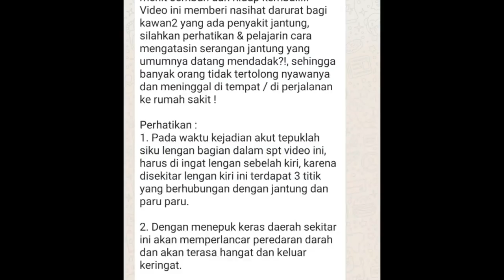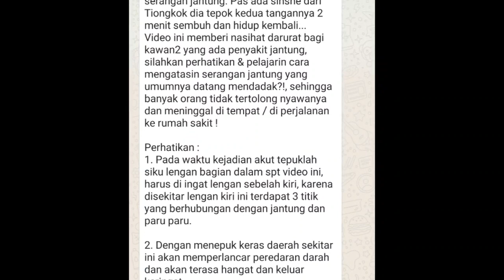Benarkah menepuk siku adalah pertolongan pertama serangan jantung ?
×××awalnarasi×××
Di Bioskop tiba2 ada orang kena serangan jantung. Pas ada sinshe dari Tiongkok dia tepok kedua tangannya 2 menit sembuh dan hidup kembali...
Video ini memberi nasihat darurat bagi kawan2 yang ada penyakit jantung, silahkan perhatikan & pelajarin cara mengatasin serangan jantung yang umumnya datang mendadak?!, sehingga banyak orang tidak tertolong nyawanya dan meninggal di tempat / di perjalanan ke rumah sakit !

Perhatikan :
1. Pada waktu kejadian akut tepuklah siku lengan bagian dalam spt video ini, harus di ingat lengan sebelah kiri, karena disekitar lengan kiri ini terdapat 3 titik yang berhubungan dengan jantung dan paru paru.

2. Dengan menepuk keras daerah sekitar ini akan memperlancar peredaran darah dan akan terasa hangat dan keluar keringat.

3. Perlu Anda ketahui serangan jantung terjadi karena peredaran darah terhambat, dengan menepuk bagian lengan ini akan meningkatkan suhu dan menghindari terjadinya penggumpalan dan memperlancar sirkulasi darah, tapi setelah itu segera bawa ke rumah sakit.

4. Untuk keseharian ada baiknya kita juga menepuk bagian ini setiap hari, karena dapat mencegah segala penyakit jantung dan dapat mengurangi terjadinya serangan jantung secara mendadak !

Jika Anda merasa berguna info spt ini?, segera share kepada teman2 & keluarga besar Anda, karena dengan berbagi kecil spt ini, Anda bisa menyelamatkan banyak nyawa orang

××××end××××

Apakah hal yg seperti itu benar menurut medis, simak penjelasannya di video ya..

Semoga bermanfaat,
Dr Sarwo